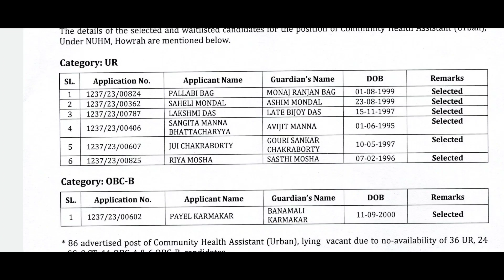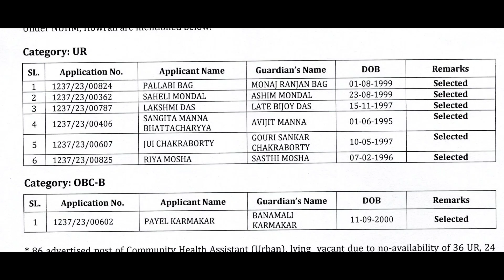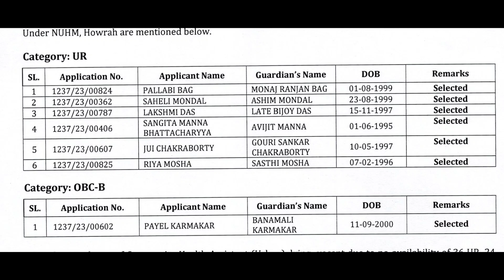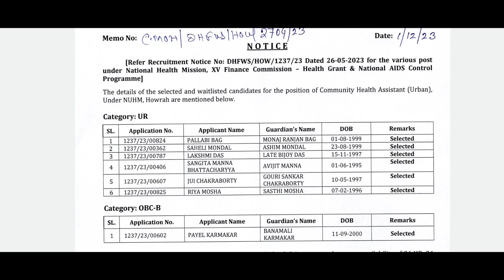Howrah District নার্স নিয়োগের List প্রকাশিত হলো🔥 Howrah CHA Engagement Order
Topic :-  Howrah CHA Selected list 😍